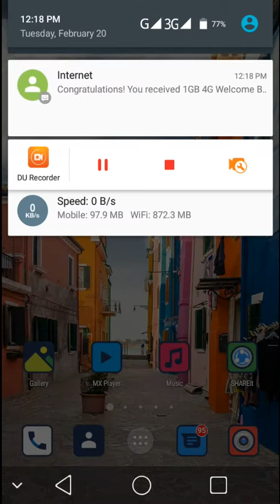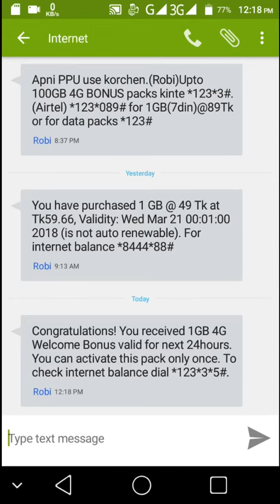রবি সিমে 1GB ফ্রিতে নিয়ে নিন এখনি। 1GB Free internet on Robi, Don't miss it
অনেক্ষণ ধরে খুজতেছিলাম কোড টি। একটু আগে পেলাম।
রবি সিম ব্যবহার কারিদের জন্য সুখবর রবি সিম ইউজার রা নিয়ে নিন ১ জিবি ৪জি বোনাস একদম ফ্রী। সময় থাকতে নিয়ে নিন।

.:::::More Videos Like That:::::.